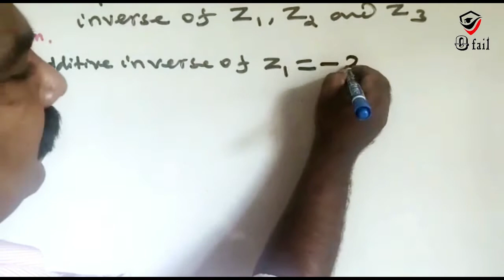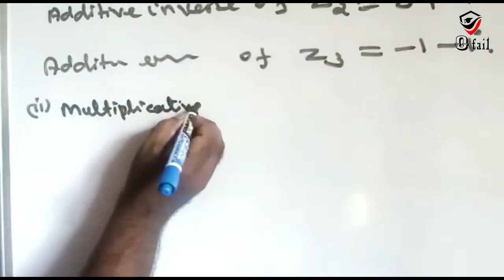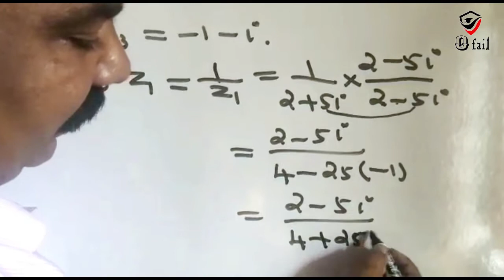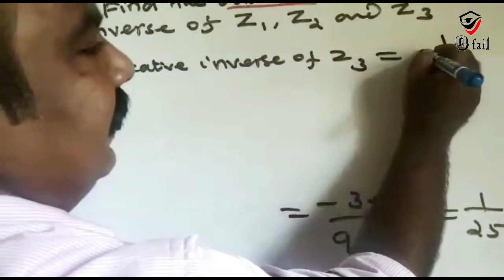#14 | Ex 2.3 Q. No 3 | 12th maths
exercise 2.3 question no 3 12th maths
exercise 2.3 question no 3 12th maths in tamil

Click Like or unlike for the video
Post Your Comments and Suggestion and feedback in comment section